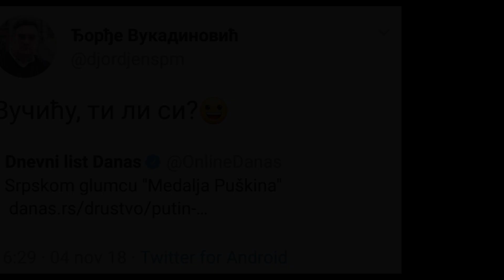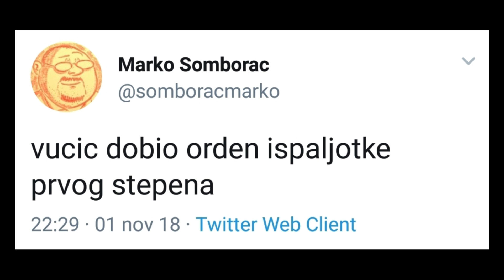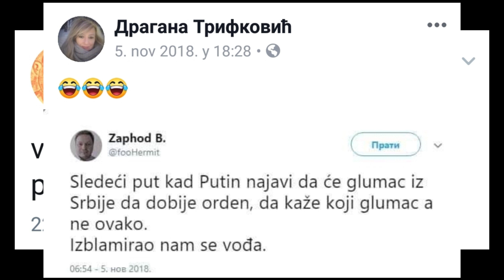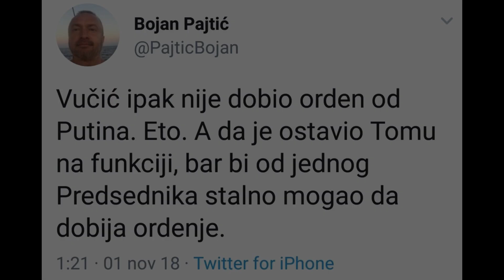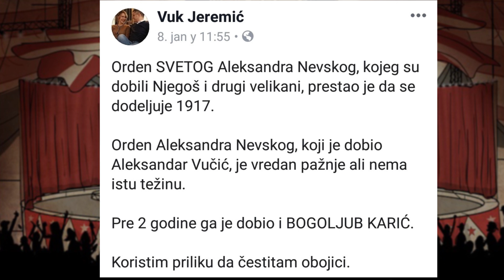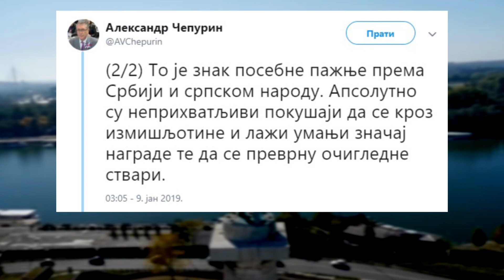Mišljenje eksperata o Ordenu Aleksandra Nevskog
Mišljenja različitih eksperata o Ordenu Aleksandra Nevskog, koji dodeljuje predsednik Rusije Vladimir Putin predsedniku Srbije Aleksandru Vučiću.